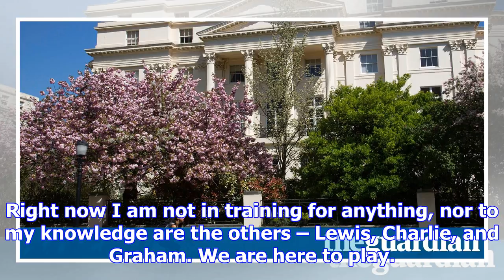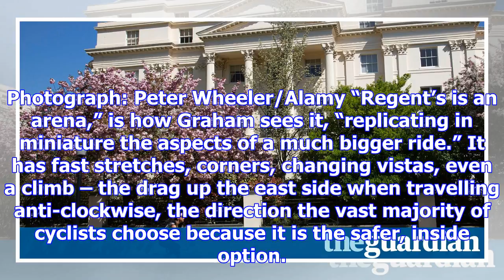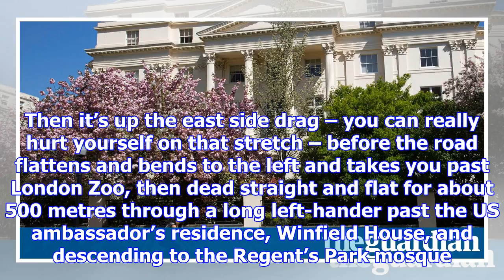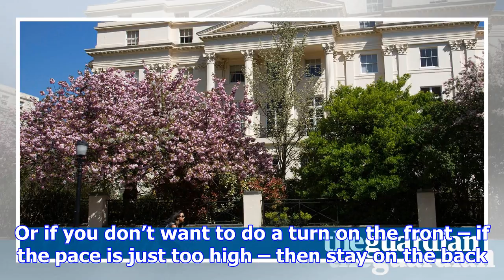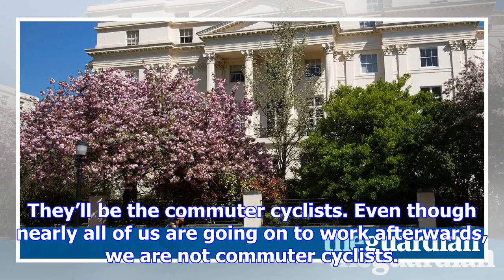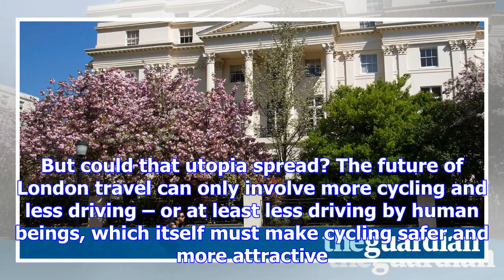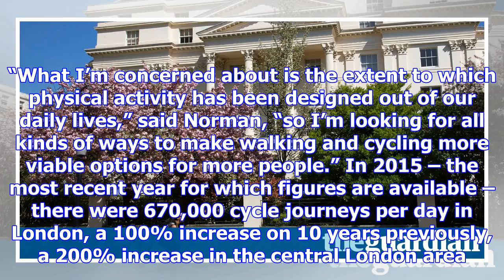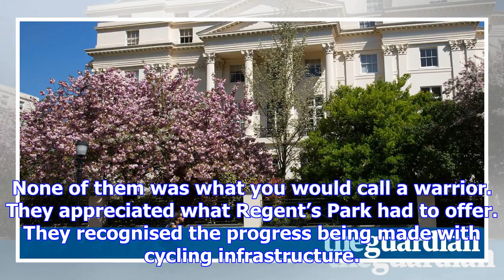'our playground': london cyclists find utopia in regent's park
It’s half past seven on a mild October morning, just getting light, and I am waiting with my bike at...